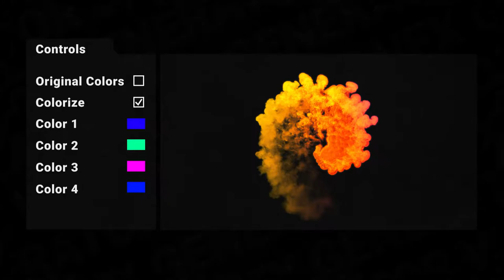Fire VFX | After Effects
Flame simulation pack for VFX, motion graphics, transitions, titles, etc. Also this can be used as video backdrops and overlays. Each item has a comfortable color controller, so you can colorize elements in multiple colors and get awesome colorful flame and transitions effects.

    60 fps
    Alpha Channel
    Adjustable Colors
    Help file included
    AE 2019 and above